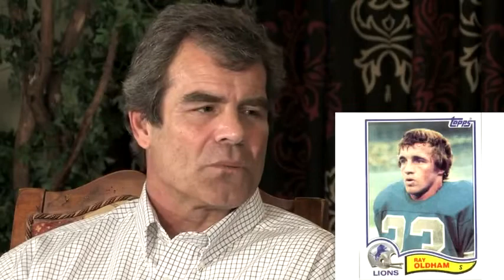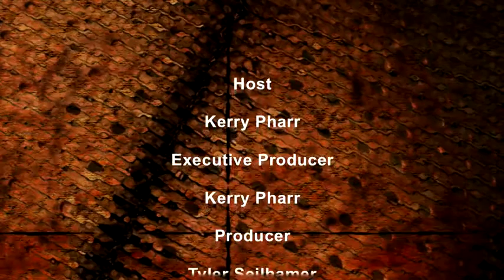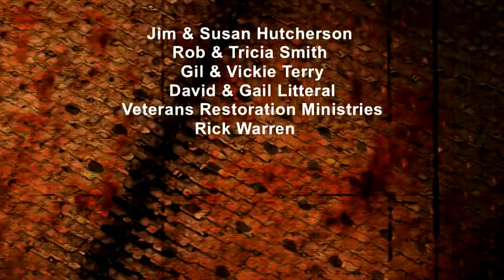Greg Gaines with Kerry Pharr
"On Good Friday in April 2009, Greg Gaines' daughters thought their father was about to die.

Their father — a Nashville high school football legend, a standout player at the University of Tennessee and a seven-year NFL veteran — lay unconscious on a bedroom floor, making guttural noises as foamy liquid spewed from his mouth. His breath was faint. His eyes appeared to be shaking in their sockets.

 They thought he had finally lost his battle against prescription drug abuse, a legacy of his football career." John Glennon, Tennessean Newspaper September 5,2010.

Listen to Greg tell how he overcame this demon of drug addiction.